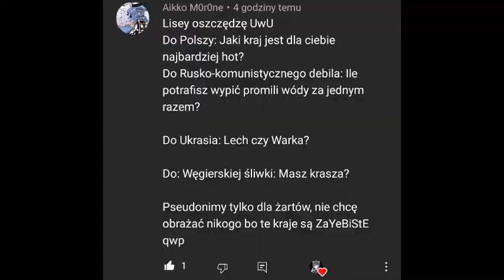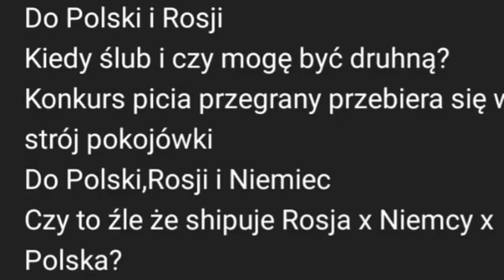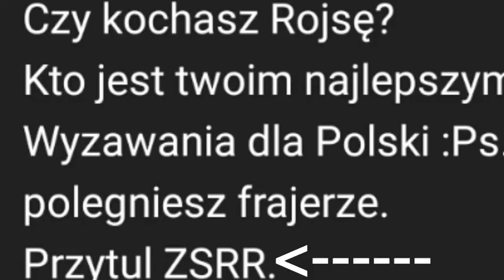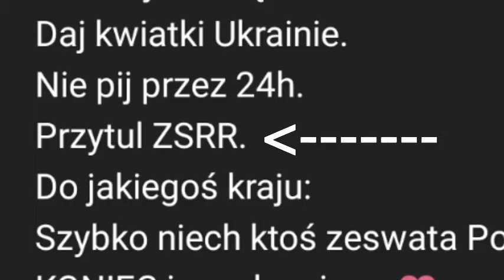× Pytanka i wyzwanka od Widzów ×